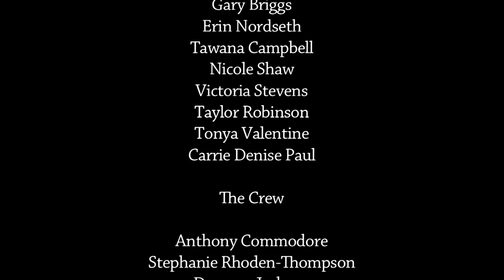Public Service Announcement on Gasoline Station Safety (HD)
This is a Public Service Announcement regarding the safety of women at gasoline stations. This video was provided by MalaCom Production.